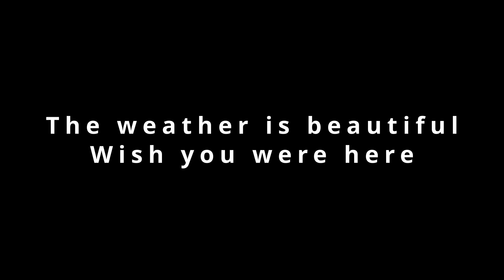A Light Florida Rain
"It's like I've never seen rain before...or trees...it's so great!" -LA